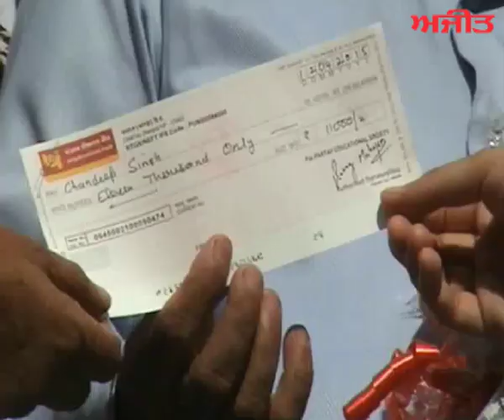Chandeep Singh Roller Skating Player from Jammu on Ajit Web TV.